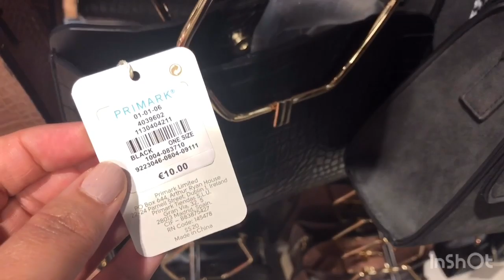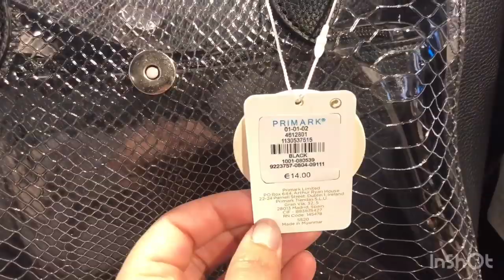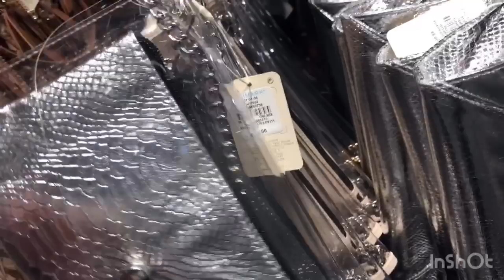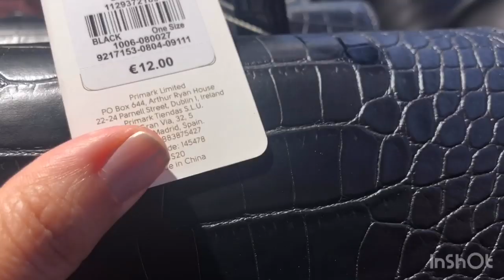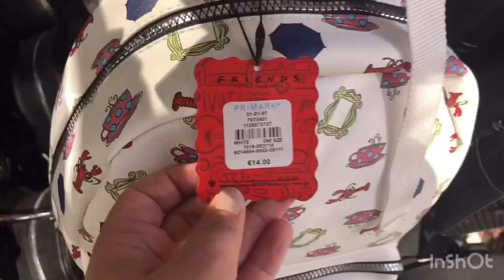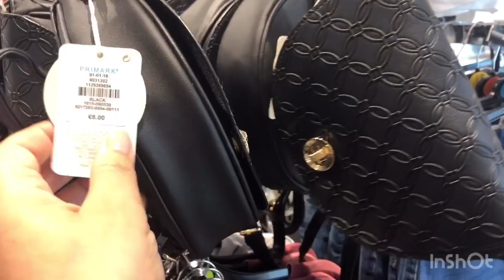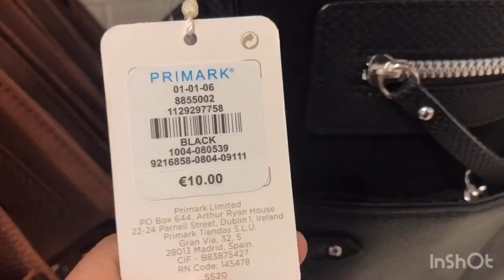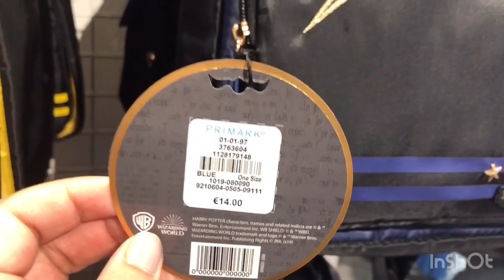Primark Bags February 2020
Primark Handbags

Arrivage et Nouveautes Primark Sacs fevrier 2020
Primark Bolso 2020

جديد الشنط &الصيكان  لشهر فبراير ٢٠٢٠

Musicien: @iksonofficial